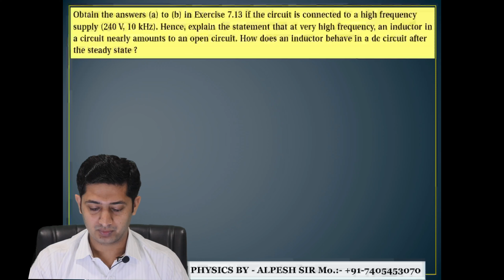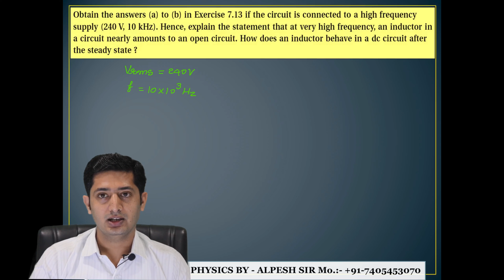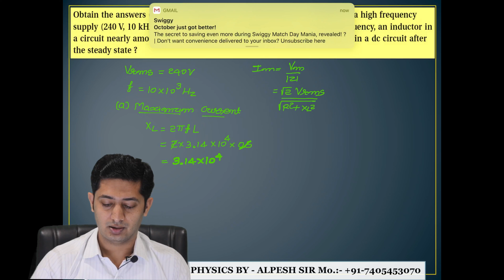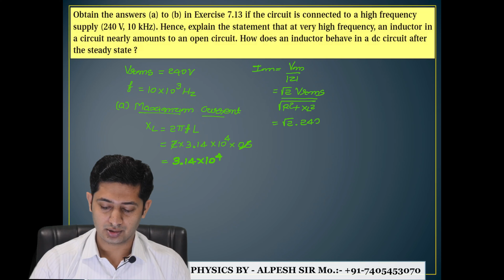EXERCISE 7.14/CHAP 07 : LATERNATING CURRENT/NCERT SOLUTION/CLASS 12/PHYSICS/BY ALPESH SIR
Easy Simplification Of NCERT Solution Of Chapter 07 Alternating Current Of Class 12 Physics

All Example And Exercise Video Available On This Channel

# alternatingcurrent class12 ncertsolutions
# alternatingcurrent for class 12 physics chapter 7
# alternatingcurrent ncert solutions
ncert solution
ncertsolutions for class 12 physics chapter 7 in hindi